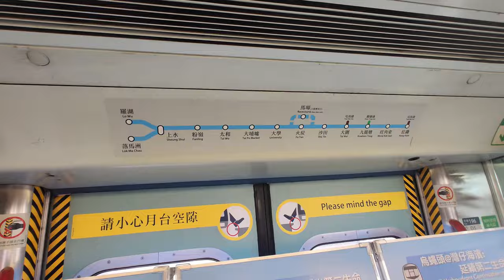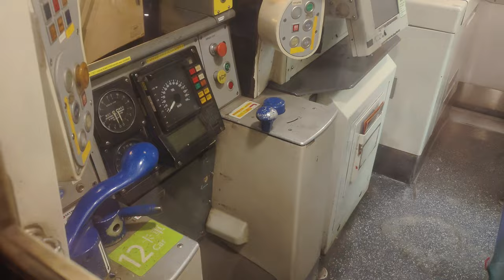🚉 Visiting the retired East Rail Line MLR train at Harbour Station in Wan Chai!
This video was filmed on 2023/12/29 & 2024/02/29.
As part of the MTR preservation scheme, the retired MLR trains in 2022 have been repurposed into various facilities and art pieces. MTR also said that 6 carriages will be kept intact. Notably, two MLR-train front carriages were transported across Victoria Harbour and now rest at the Wan Chai Harbourfront Promenade. These two carriages hold the distinction of being the only pre-metro trains to grace Hong Kong Island. Visitors can now marvel at their history as they are permanently displayed at Harbour Station, a charming railway park.

While not a full-fledged museum, this railway park serves as an excellent starting point for preserving retired trains. Looking ahead, I hope that similar arrangements can be made for the phase 2 LRV and the M-train, especially if constructing a new railway/transport museum proves challenging.

作為港鐵鐵路保育的其中一部分，在2022年退役的東鐵綫MLR列車部分零件被改造成各項社區設施及展品，港鐵也表示會保留6輛完整的車廂。有兩輛MLR的車頭車廂跨過維港來到了灣仔海濱長廊，成為唯二過海的火車，而這些車廂將會在此處永久展出。雖然只是一個鐵路公園而不是博物館，但在新的交通博物館成立前也是個好開始。希望日後輕鐵二期列車和市區綫M-train也有類似安排，但同時也希望交通博物館能盡快興建。